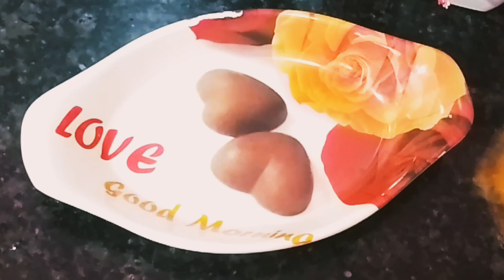बिना खर्च न दूध न मिल्क पाउडर सीधे एक लोकी से बनाए ढेर सारा पनीर गारंटी है हफ्ते में 5 दिन खाएंगे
न दूध न मिल्क पाउडर सीधे एक लोकी से बनाए ढेर सारा पनीर गारंटी है हफ्ते में 5 दिन खाएंगे |

Ingredients:-
1) lauki- 250 gram
2) curd - 02 Spoon
3) maida - 01 Spoon
4) onion - 50 gram
5) tomato - 50 gram
6) garlic - 10 cloves
7) mustard oil - 50 ML
9) jeera powder - 01 Spoon
10) Red chilli - 02 Spoon
11) coriander powder - 01 Spoon
12) jeera gota - 01 Spoon
13) red chilli powder - 01 Spoon
14) kashmiri mirch powder - 01 spoon
15) paneer masala - 02 Spoon
16) haldi powder - 01 Spoon
17) garam masala powder - 01 Spoon
18) Kasturi Methi - 01 Spoon
19) cream - 50 gram
20) salt - taste according
21) water

lauki se paneer kaise banaen
lauki se paneer banana
lauki se paneer kaise banta hai
lauki se paneer jaisi sabji kaise banaen
lauki se paneer ki sabji kaise banti hai
lauki se paneer kaise nikale
lauki se paneer banana hai
lauki se paneer kaise banaen short video
lauki se paneer ki sabji banane ki vidhi
paneer kaise banta hai
paneer kaise banaye ghar par
paneer kaise banate
paneer kaise padhte hain
paneer kaise banaen ghar per
paneer kaise fat jata hai
paneer kaise banta
paneer kaise banaya jaaye
paneer kaise jamaye
paneer kaise vidhanam
lauki ki paneer kaise banaen
lauki ki paneer jaisi sabji
lauki ki paneer wali sabji
lauki ki paneer kaise banate hain
lauki ki paneer kaise banai jaati hai
lauki ki paneer jaisi sabji kaise banaen
lauki ki paneer ki sabji kaise banti hai
lauki ki paneer wali sabji kaise banti hai
lauki ki paneer ki tarah sabji
lauki ki paneer style sabji
lauki ki sabji kaise banaen
lauki ki sabji ki recipe
lauki ki sabji kaise banta hai
lauki ki sabji without onion garlic
lauki ki sabji in cooker
lauki ki sabji kaise banaye
lauki ki sabji cooker mein kaise banaye
lauki ki sabji bina pyaj lahsun ke
lauki ki sabji kaise
lauki ki sabji kaise banaya jata hai N
lauki ki new recipe
lauki ki new recipe sabji
lauki ki new respi
lauki ki recipe new style
lauki ki kuch new recipe
lauki ke kofte new recipe
lauki ke kofte
lauki ke kofte ki sabji
lauki ke kofte ki recipe
lauki ke kofte banane ki recipe
lauki ke kofte kaise banae jaate hain
lauki ke kofte ki sabji kaise banaen
lauki ke kofte ki sabji kaise banate hain
lauki ke kofte banane ka tarika
lauki ke kofte without onion and garlic
paneer ki sabji kaise banaen
lauki ki sabji
lauki ka paneer